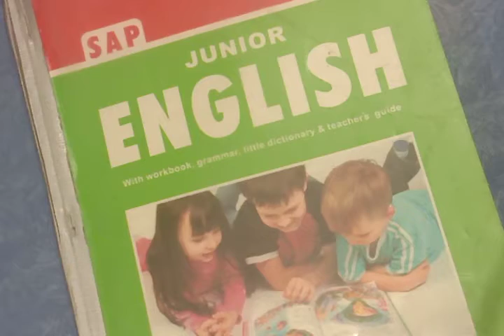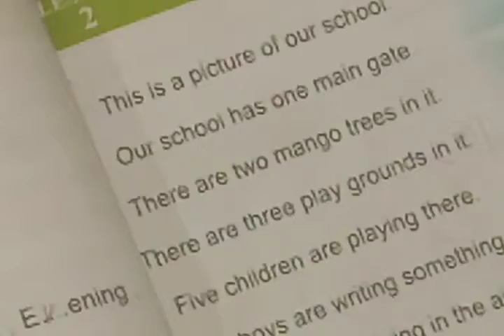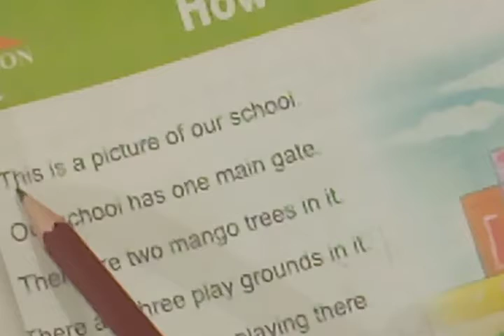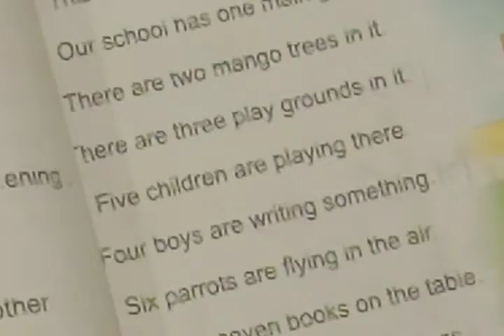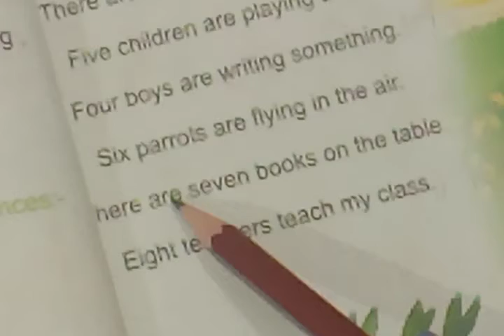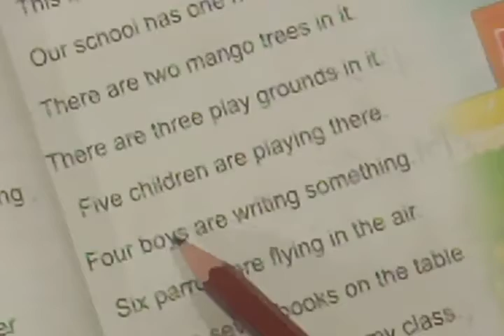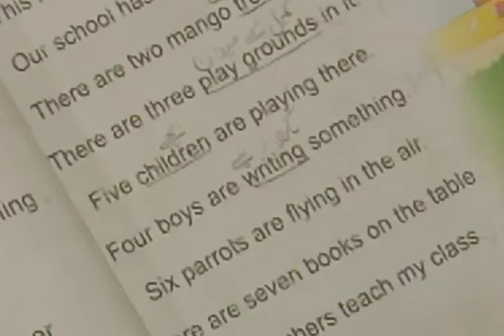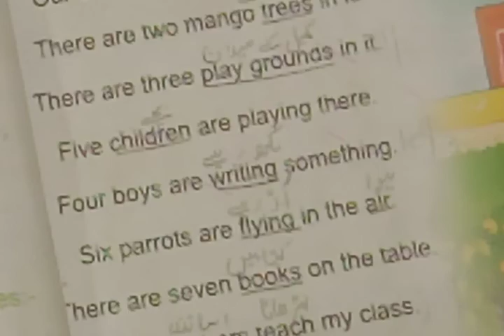Class 1 Lesson no 2 page no 9 Lecture1